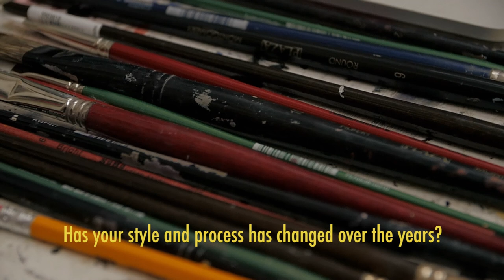Artist Spotlight: James Perrin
In this artist spotlight we are featuring the painter James Perrin